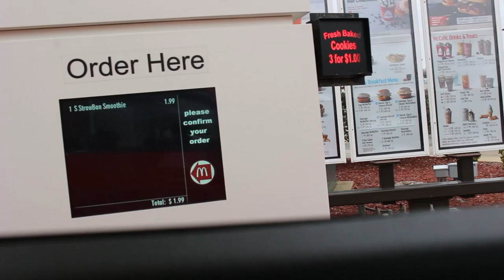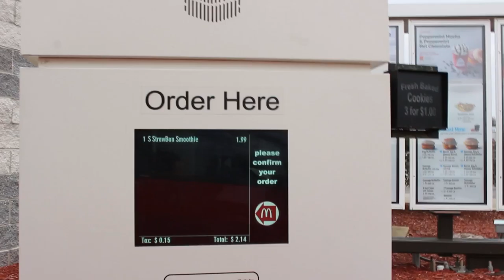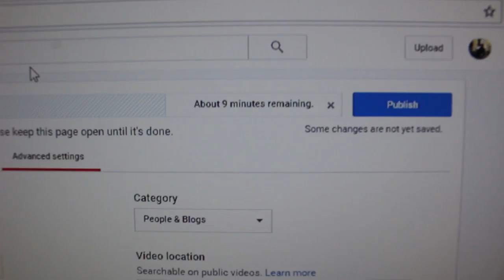Shoulder Work | Handstand Holds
Today we worked shoulders, we didn't touch a bar today because i wanted to work on attacking the muscles from a new angle. Worst thing to do is always do the same thing over and over.

Sub to both channels for awesome videos!